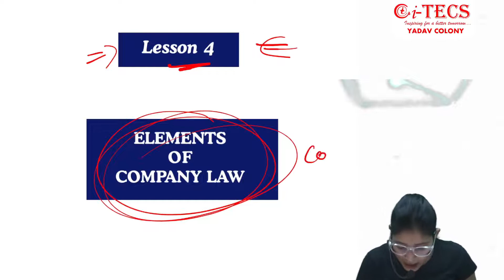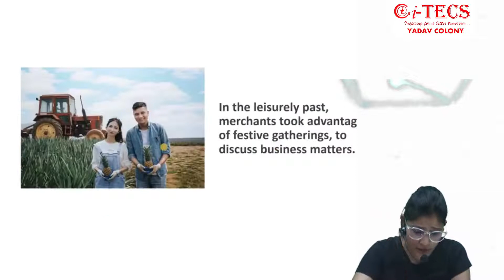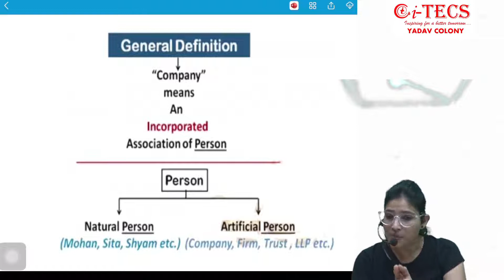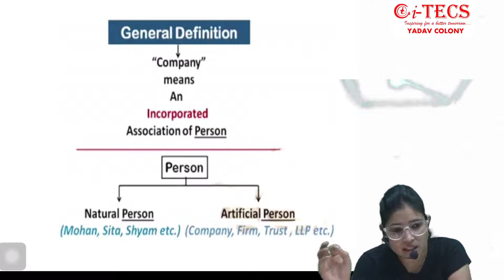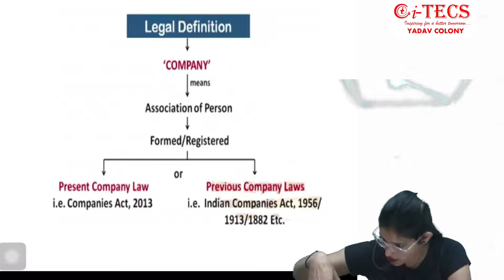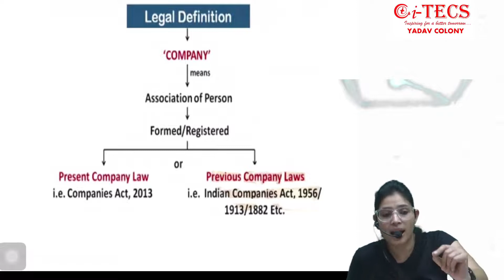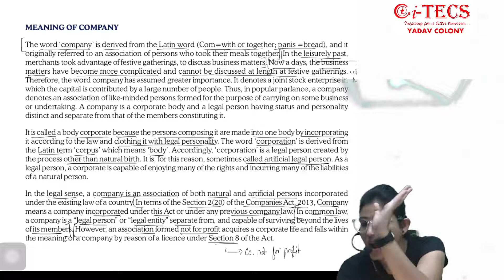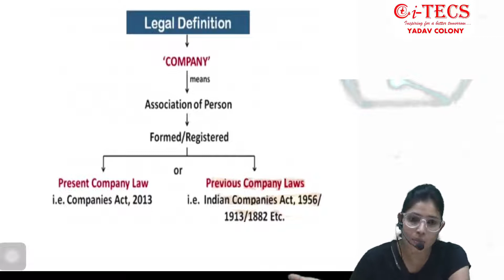CSEET | Legal | Elements of company law| Chapter 4 (Class 1)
CSEET | Legal | Elements of company law| Chapter 4 part 1

Daily CSEET

Complete CSEET Online Classes as per ICSI New Study Material covering All Latest Updates and Changes. These Classes are Enough for CSEET Exam Preparation.